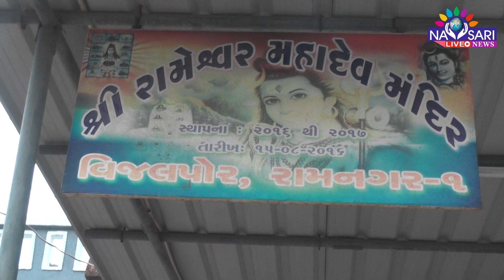ZATPAT NEWS : Mahadev Arti , Ramnagar